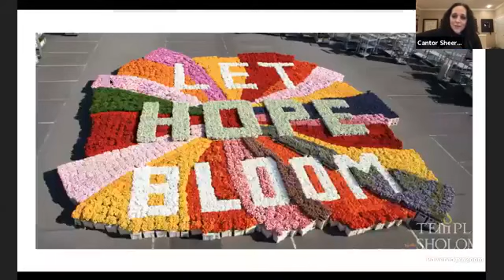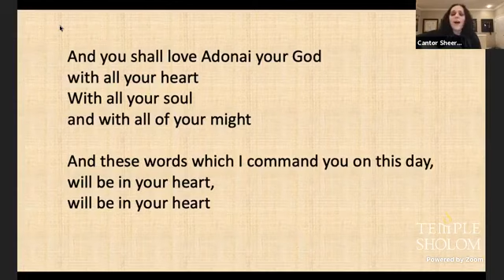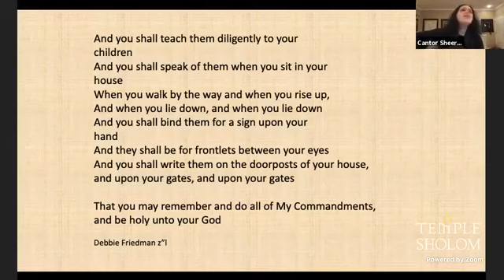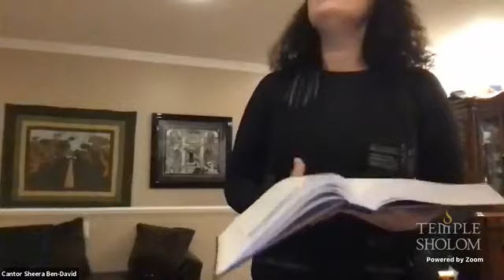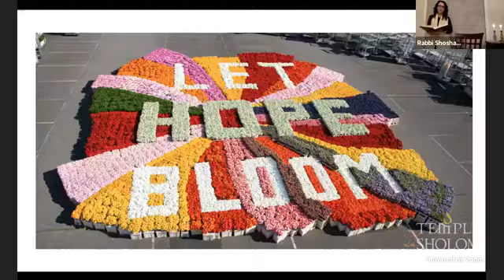Temple Sholom of Chicago fbdown net 1